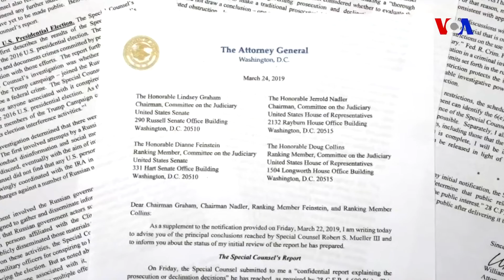Demokratlar Müllerin hesabatının tam versiyasının açıqlanmasını tələb edir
Konqresdəki demokratlar çərşənbə axşamı xüsusi prokuror Rober Müllerin hesabatının tam versiyasının ictimailəşdirilməsinə çağırıb və Amerika xalqının 2016-cı il prezident seçkisində Trampın kampaniyası ilə Rusiya arasında əlaqənin olmadığına dair nəticə çıxaran təhqiqatının detallarını bilməyə haqqının olduğunu söyləyib. Hesabatın tam şəkildə ictimailəşdirilməsi Müllerin nə üçün prezident Trampın ədaləti əngəllədiyini istisna etmədiyini cavablandıra bilər.